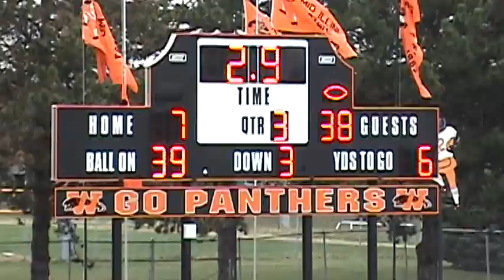Metamora at Washington, 3rd Quarter, IHSA Playoffs, November 15, 2008, Varsity Football